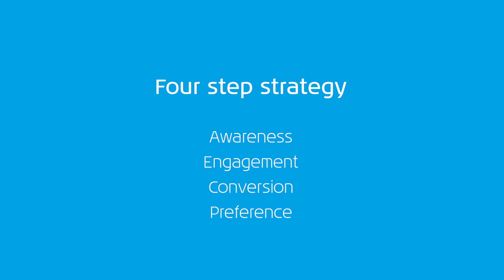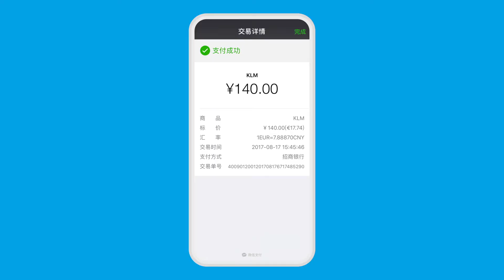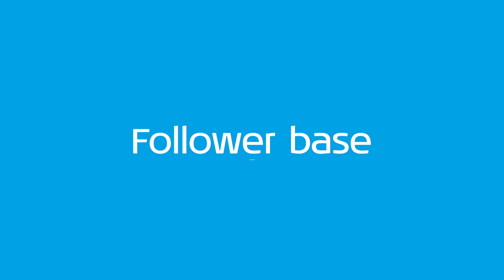DEPT® x KLM WeChat